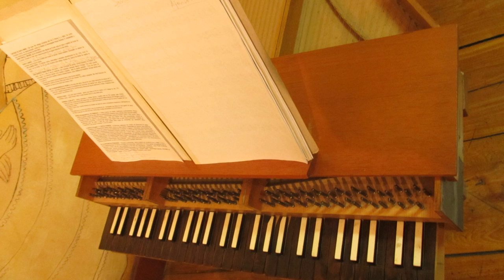Mateo Albeniz - Sonata em ré maior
Cravista: Antonio Carlos de Magalhães.
Sonata em ré maior de Mateo Antonio Pérez de Albéniz (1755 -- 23 June 1831), um compositor espanhol que foi aluno de Domenico Scarlatti durante o tempo que Scarlatti trabalhou para a família Real Portuguesa e foi professor da princesa Maria Bárbara, que casou-se com o rei da Espanha. Isso o deixou um pouco influenciado pelo barroco italiano.
Apresentação do dia 21/07/2011 por Antonio Carlos durante o Inverno Cultural de São João del Rey, MG.